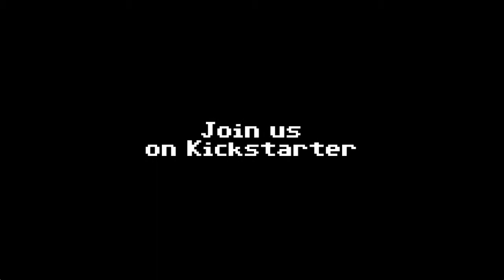Thimbleweed Park Trailer by the Maniac Mansion Guys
Thimbleweed Park is a new Point and Click title from the team of Gary Winnick and Ron Gilbert.  You may know this team from their game catalog which includes Secret of Monkey Island and Maniac Mansion, just to name a couple.

Want to support what I do here? Thank you so much for your support.